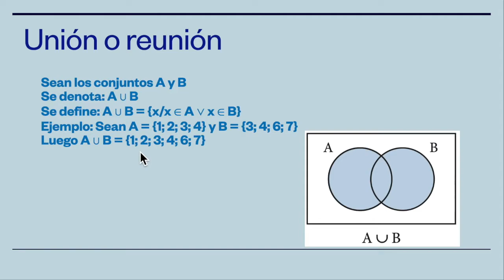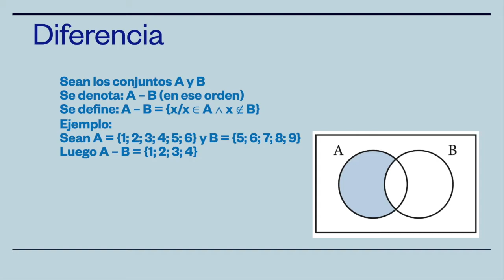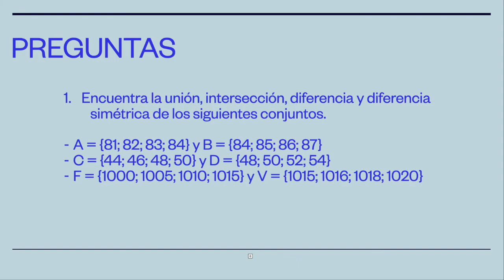Explorando las Operaciones con Conjuntos